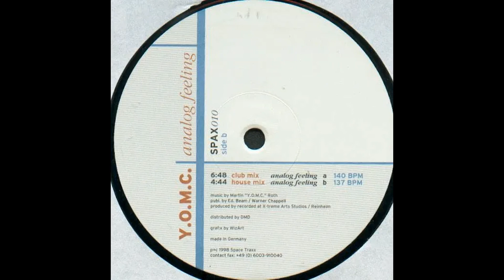Y.O.M.C. - Analog Feeling (House Mix)